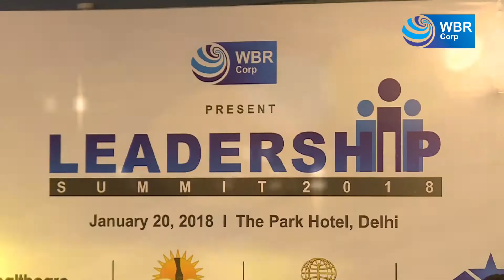(Mahavir MV International School) Leadership Summit Award 20-Jan-2018 @ Delhi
The school boasts of state of art infrastructure which comprises of largest play field of the district, mini stadium, amusement park etc. that add ambience to the school and create a unique atmosphere for its scholars.